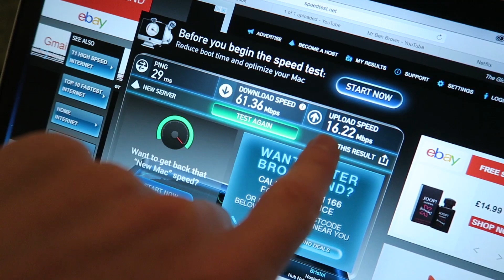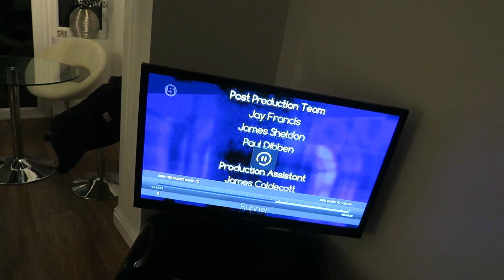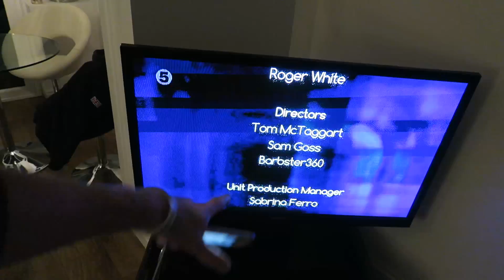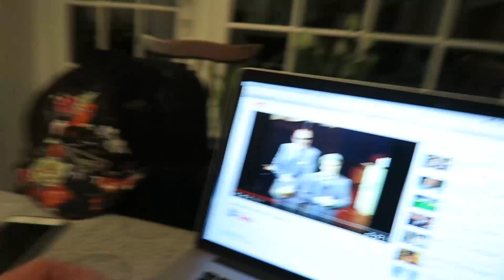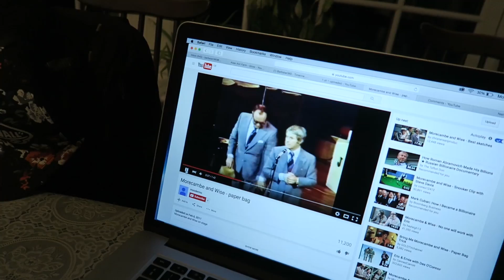I'M ON TV! (403)